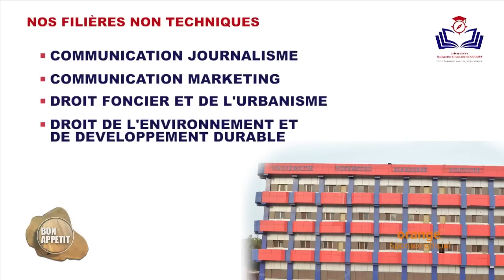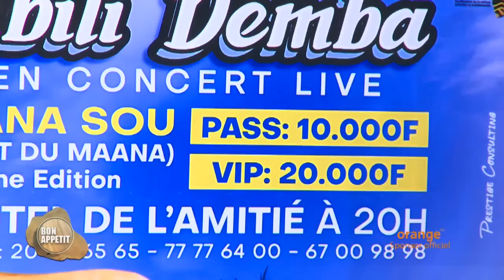BON APPETIT avec KIBILY DEMBA DU 27 OCTOBRE 2023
Présentation : Issiaka Traoré dit Boutelezy
Coordinateur : Aboubacar Sacko
Réalisation : Seydina O. Keïta
Copyright : Octobre 2023